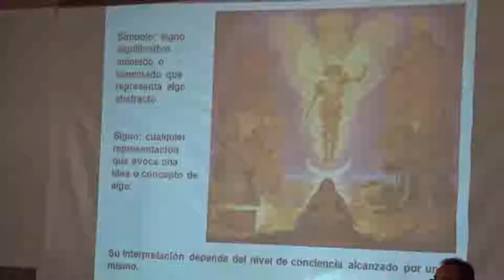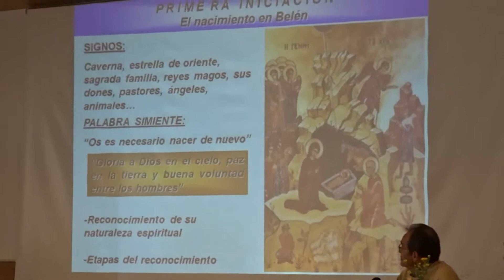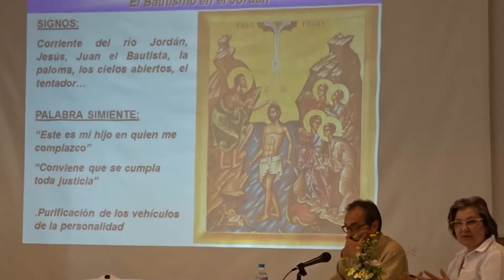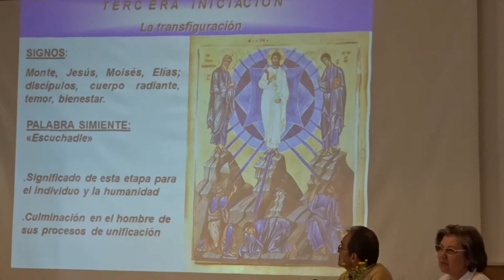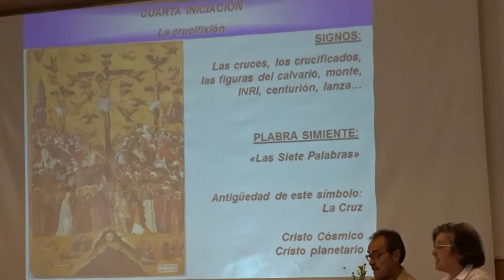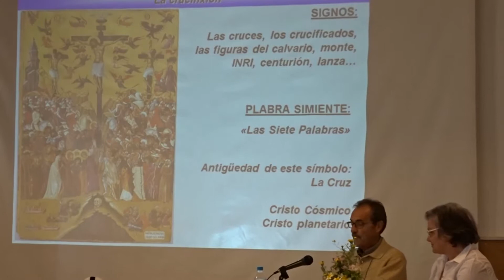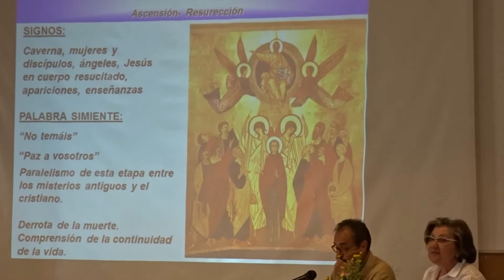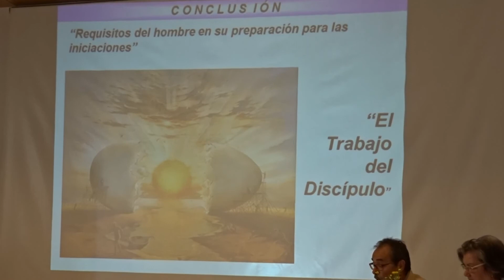17-CÓRDOBA, ABRIL 2017, PONENCIA: SÍMBOLOS INICIÁTICOS, VÍDEO DE ERNESTO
VIDEO REALIZADO POR ERNESTO EVANGELISTA SOBRE LA PONENCIA DE SÍMBOLOS INICIÁTICOS.